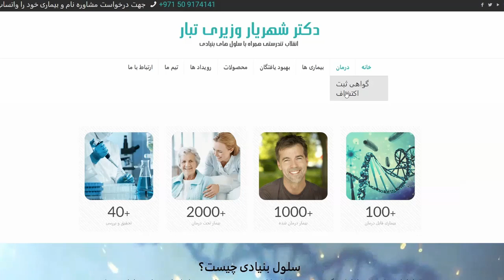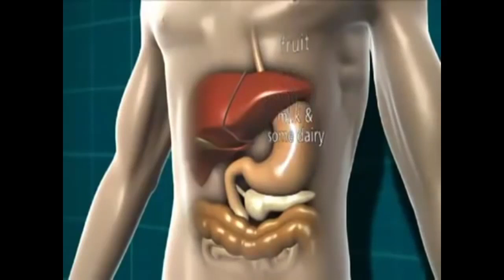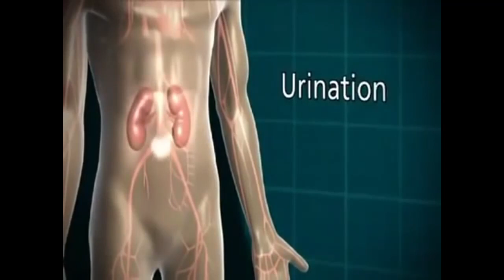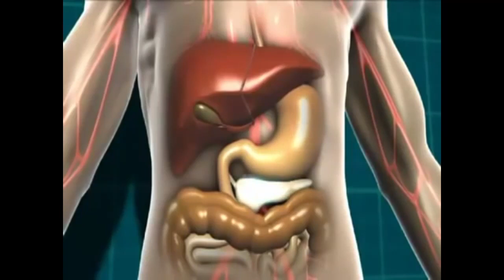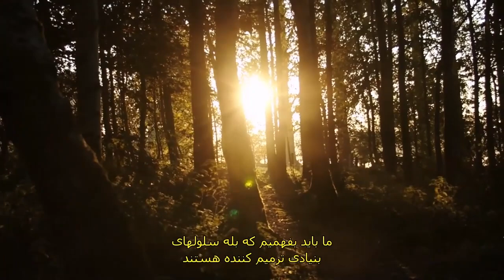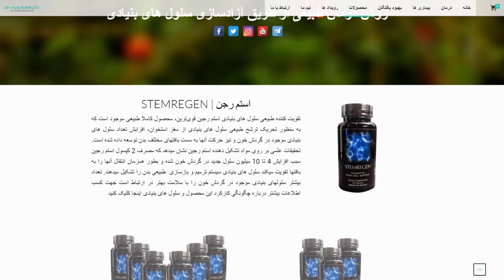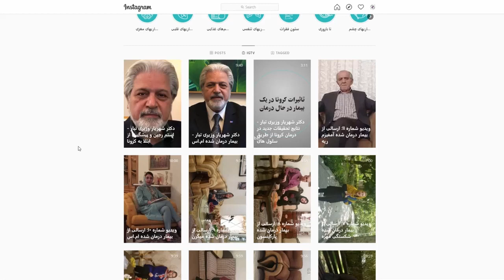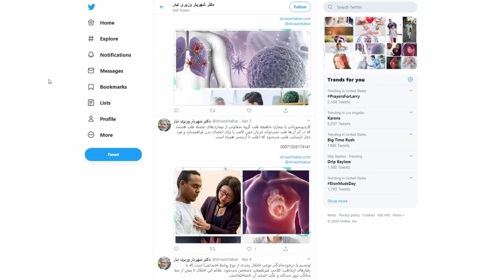Dr. Shahriar Vaziritabar | دکتر شهریار وزیری تبار - بیمار درمان در حال درمان دیابت